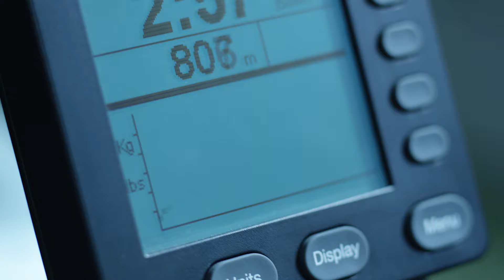Healthworks Video | The Power of Women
Real women. Real members. The Power of Women.